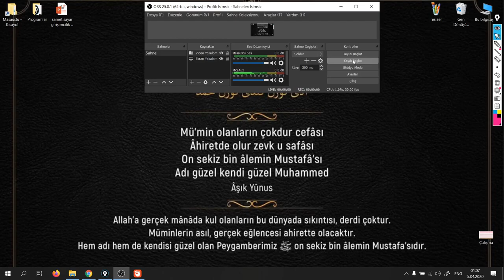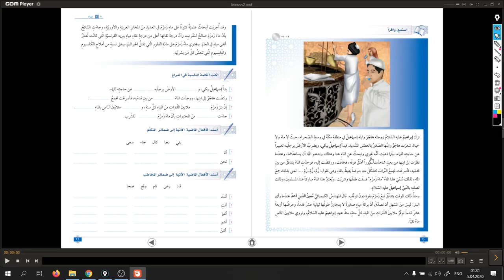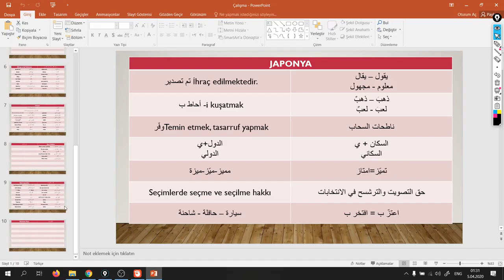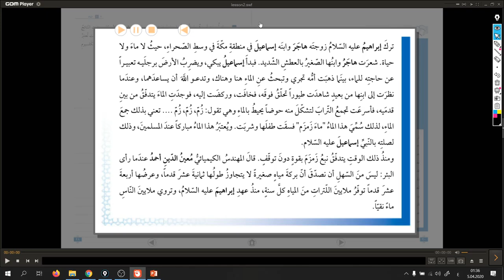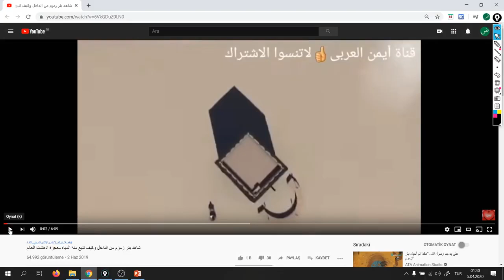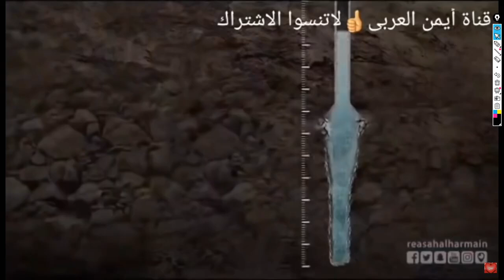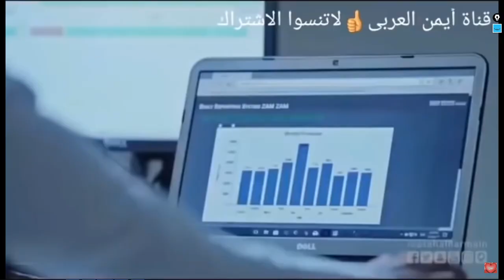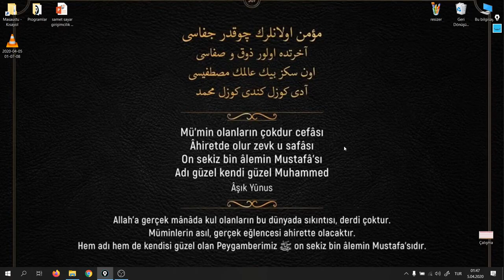Zemzem Suyu Metni